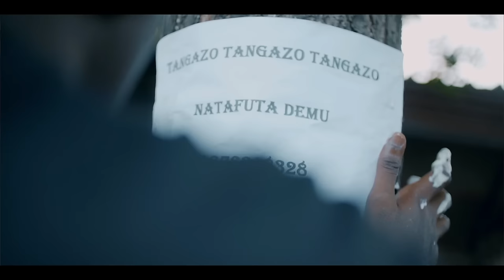Imuh ft Carpoza Natafuta Demu {Official Music Video}